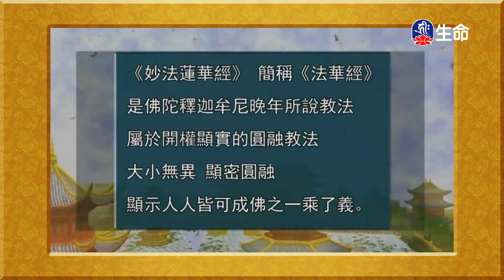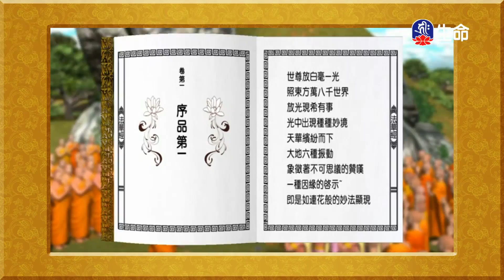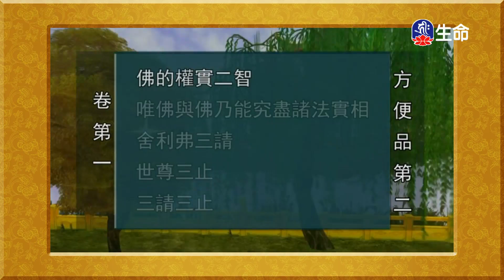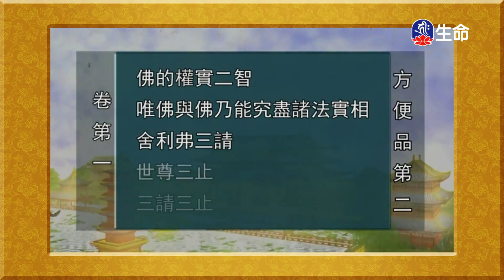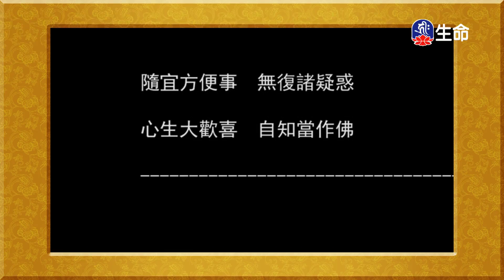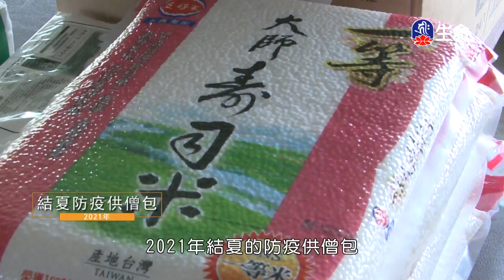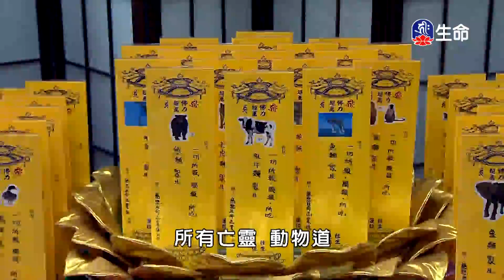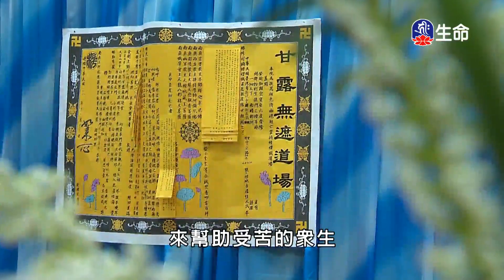法華經淺釋-序品、方便品_佛教動畫系列_(lifetv_20211119_11：30)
佛教動畫系列_法華經淺釋-序品、方便品。